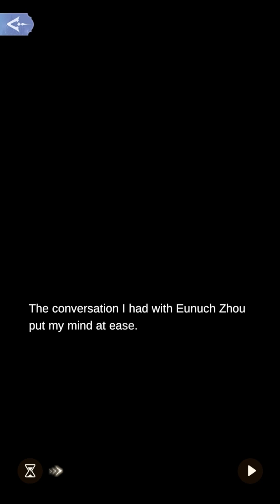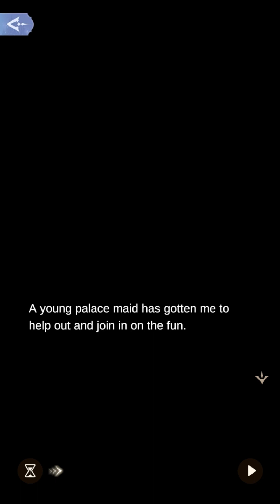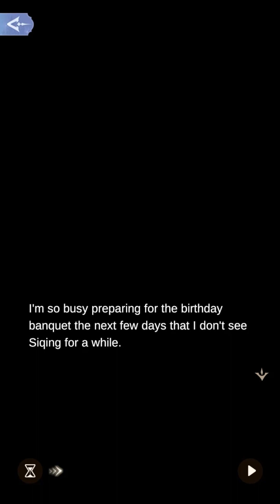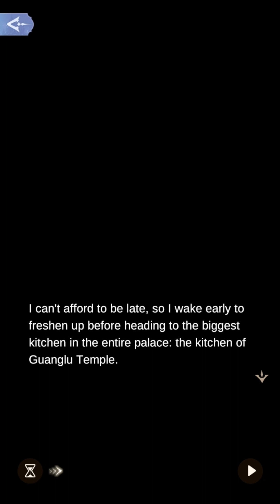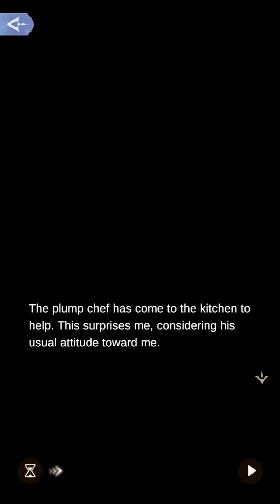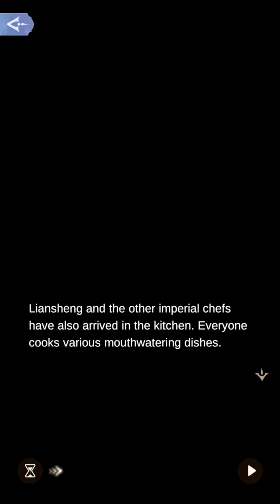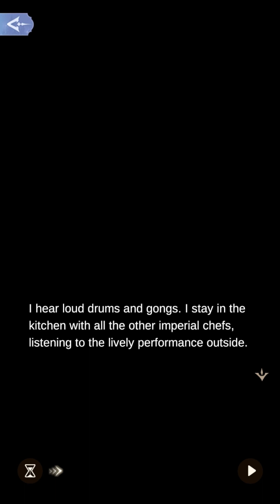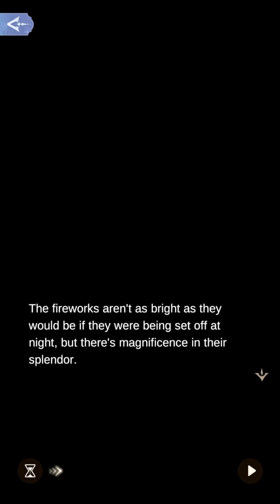Stage 2-4 Fragrant Snow | 👩‍🍳Gourmet's Journey👩‍🍳 | Time Princess